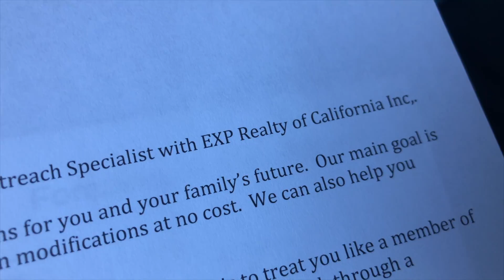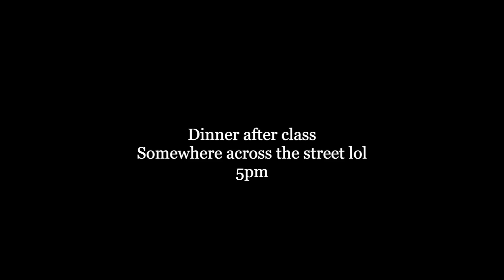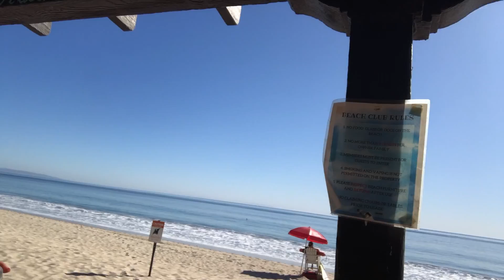Fashion to Real Estate Ep 1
Hey Guys!

I'm SOOOO excited to finally announce to the world that I'm in school to be a REALTOR!!!

I've always wanted to get into real estate to own properties and create passive income. I never knew who to trust and I've finally found my team and home in EXP Realty.

Over the next few months you guys will see me transition into a Real Estate Investor and Agent. I will be vlogging my process in class, out on the field, and how I gain new prospects.